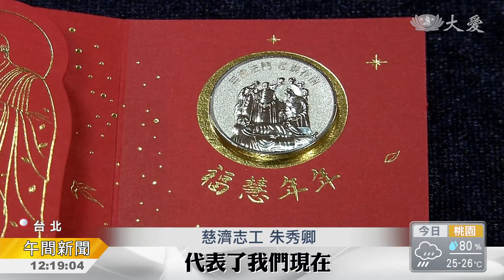福慧紅包製作 開跑囉！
歲末祝福即將展開，為了讓祝福能即時的送到會眾的手中，北區慈濟志工齊聚一堂開始了今年的福慧紅包製作，延續往年的設計，莊嚴的宇宙大覺者加上祝福靜思語之外，今年在硬幣的設計上更多了一道含義。

慈濟志工 李采蓉：「 右肩也是要對準旁邊這個星星，所以這樣子只要把這兩個部位，都對準得很整齊的時候，宇宙大覺者整個就是很莊嚴。」

慈濟志工 許禮美：「 點膠要小點 要比較密一點，不要太大點 太大點就會溢出來。」

每道工序都考驗眼力、專注力和細心度，嚴格把關祝福的品質。

慈濟志工 謝顏美芳：「 不能一心兩用 就會做不好，它就會歪掉 一定要多用心。」

81歲的謝顏美芳年年都來，十年的經驗一眼就能看出要調整的細節。

慈濟志工 吳菊珠：「希望說拿到這個紅包的人，第一眼看到紅包 就覺得很高興，這個紅包好莊嚴，讓人看了起歡喜心，那一剎那 我們就覺得很歡喜。」

慈濟志工 朱秀卿：「 今年上人給我們的是佛陀問病圖，代表了我們現在，目前整個末法時期，所有的眾生在這個人世間，病苦很苦 但是心靈的苦更苦，所以我們一定要了解，這個人世間所有的一切，才能夠真正入法修行。」

雷雅 簡元吉 台北報導